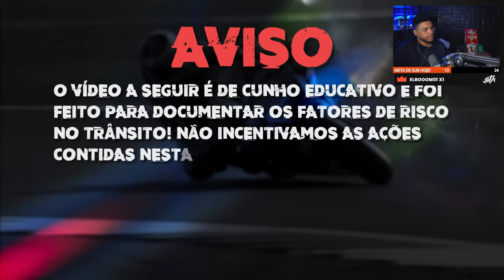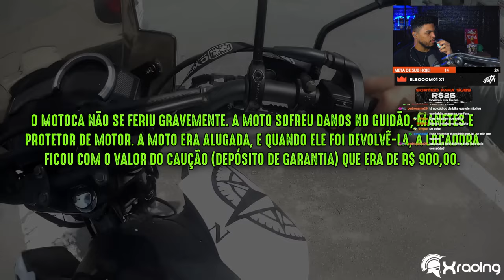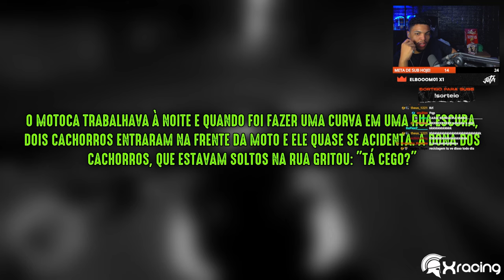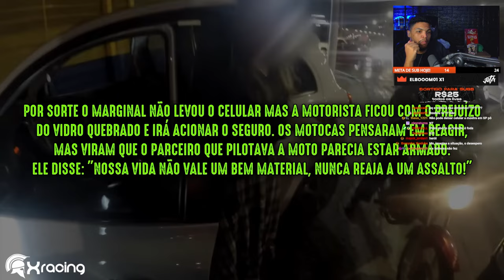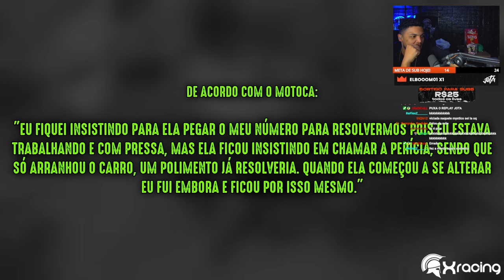XRACING Observações diárias 264 | Cortes do Jota Jogadas